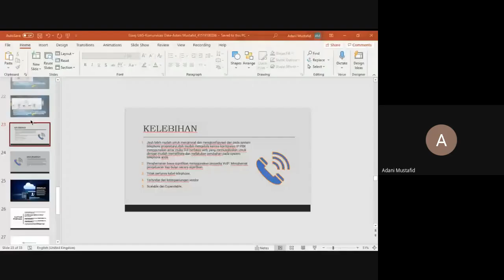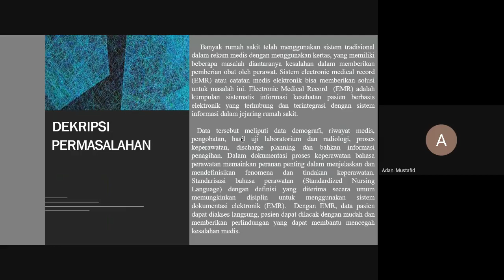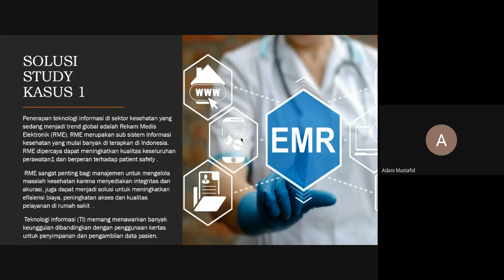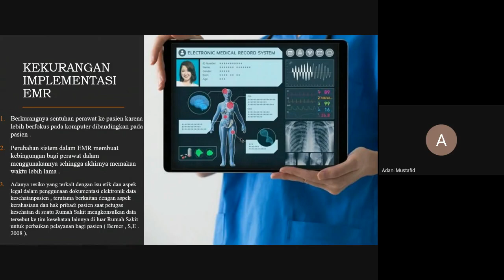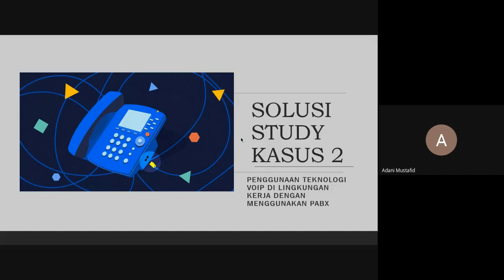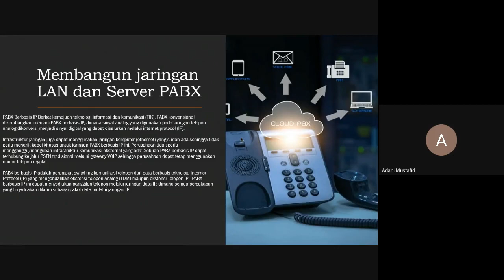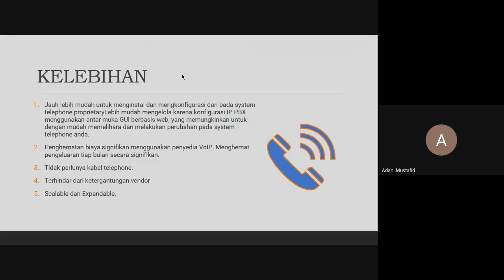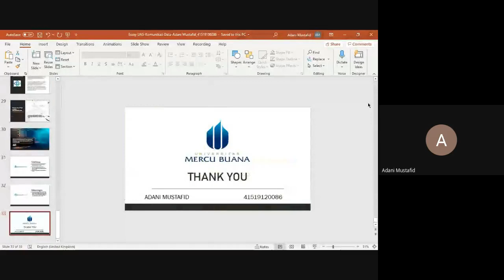#13 Final UMB-A: Sistem Rekam Medis | Platform Validasi & Vaksinasi Covid-19 | Industry Otomotif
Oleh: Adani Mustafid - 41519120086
Project Base:
1. Sistem Komunikasi data rekam medis rumah sakit (era pandemic covid-19)
2. Komunikasi Data antara Operator dan Leader di Industry Otomotif